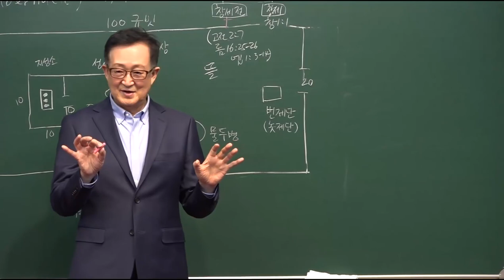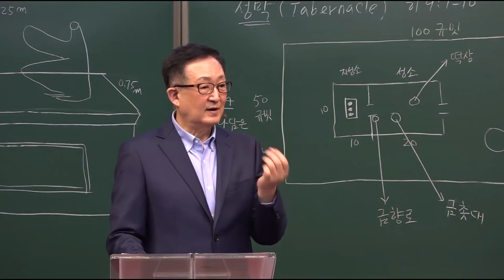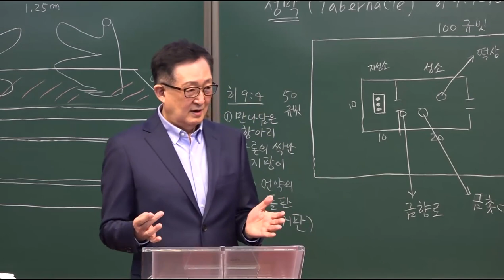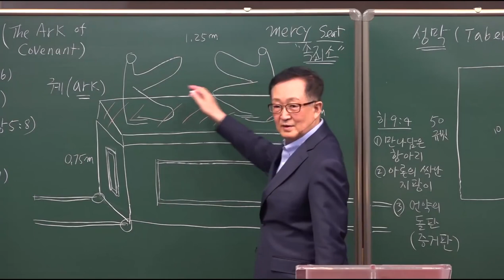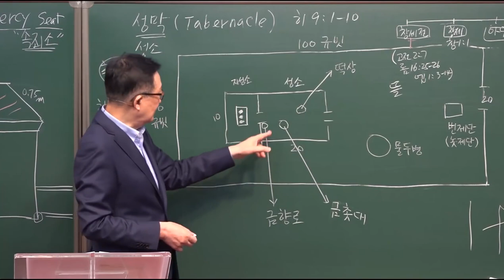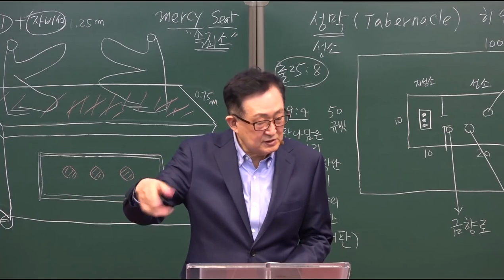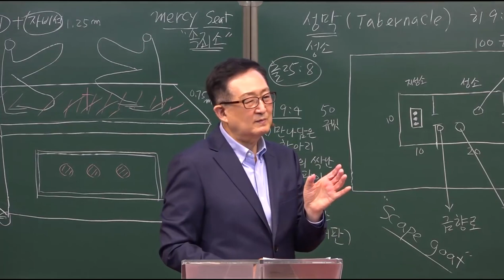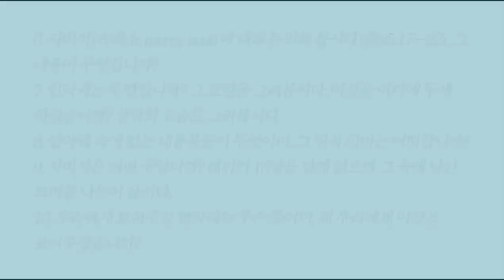언약궤는 무엇이며, 왜 주셨는가? / [엘로힘 시리즈] 9강 / 황용현 목사